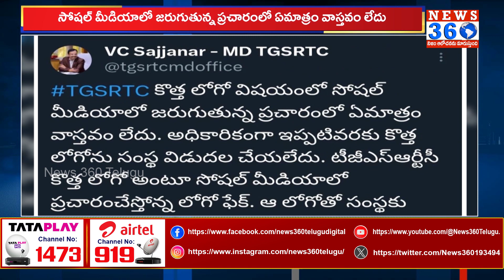Chairman Sajjanar Gave Clarity on TGSRTC New Logo | Telangana | Social Media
TGSRTC  కొత్త లోగో పై క్లారిటీ
For More Latest Political And News Updates :